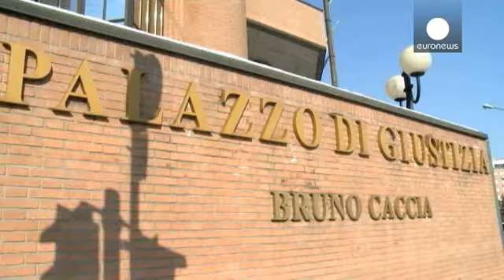Προβληματική η ελευθερία του Τύπου λέει το Συμβούλιο της Ευρώπης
Το δημοκρατικό έλλειμμα της Ευρώπης είναι μεγαλύτερο, βαθύτερο και πιο ευρέως διαδεδομένο σύμφωνα με την τελευταία επιθεώρηση ανθρωπίνων δικαιωμάτων και δημοκρατία του Συμβουλίου της Ευρώπης.

O Γενικός Γραμματέας Τόρμπγιορν Γιάγκλαντ υπογράμμισε ζητήματα δικαστικής ανεξαρτησίας και ελευθερίας του Τύπου.

«Έχουμε σοβαρά προβλήματα στο ένα τρίτο των κρατών μελών, όσον αφορά την ανεξαρτησία της δικαιοσύνης και την ελευθερία του Τύπου και φυσικά αυτοί οι δύο θεσμοί, τα μέσα μαζικής ενημέρωσης και τ…